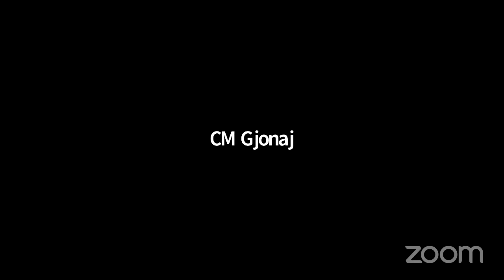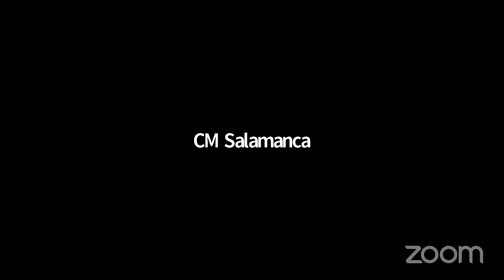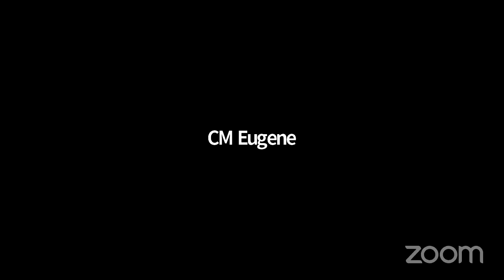NYCC REMOTE STATED 02112021 Tue 16 Feb 2021 15 43 10 0000